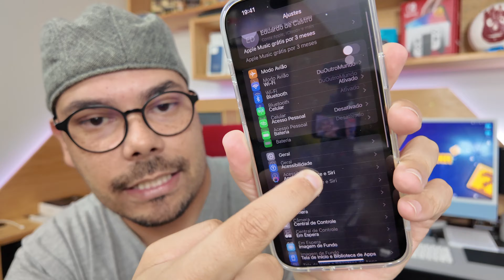IPHONE 16 PRO MAX: COMO ESTÁ A SAÚDE DA BATERIA APÓS 30 DIAS?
Hoje vamos descobrir se a bateria do iPhone 16 Pro Max é boa ou não. Estou usando o iPhone 16 Pro Max todos os dias para todas as atividades do meu dia-a-dia há 30 dias, será que a saúde da bateria do iPhone 16 Pro Max caiu?

Lembrando que eu tomo diversos cuidados para manter a saúde da bateria do iPhone sempre no melhor possível, eu utilizo o Modo Carregamento Otimizado que aprende o horário que você usa o iPhone para deixa-lo em 100% apenas na hora que você for usar.

Além disso, não utilizo o iPhone 16 Pro Max enquanto ele carrega, sempre espero ele carregar ao máximo antes de tira-lo da tomada e evito que ele superaqueça. É claro que existem outros cuidados possíveis para manter a saúde da bateria, porém escolho viver um pouco com mais flexibilidade.

Mas e agora? Será que o iPhone 16 Pro Max manteve sua saúde da bateria? Venha descobrir!